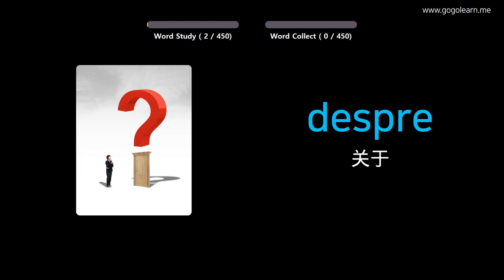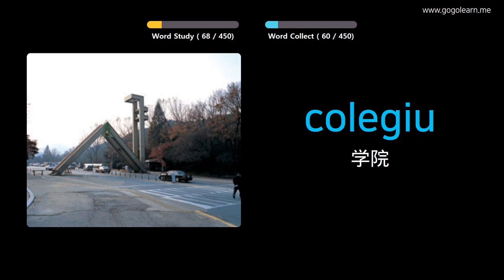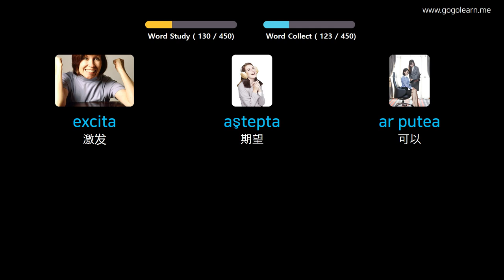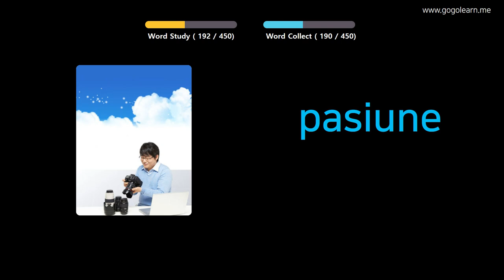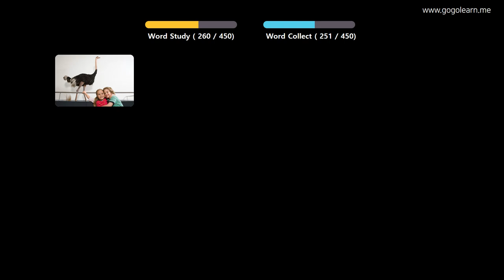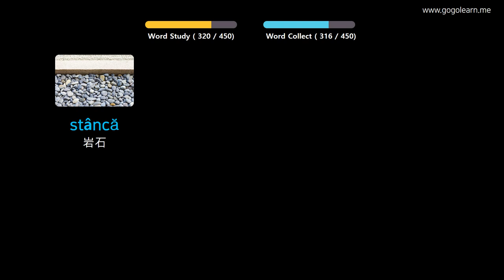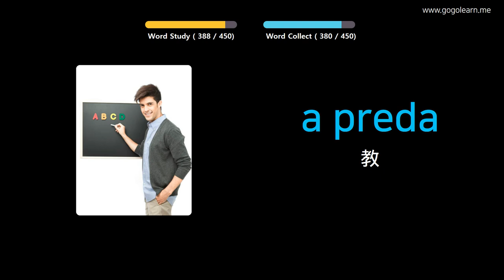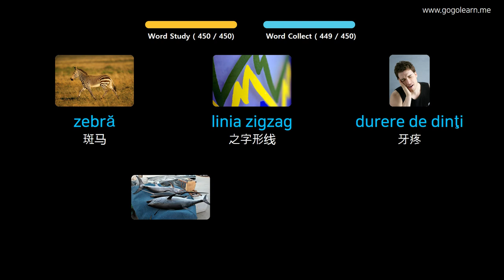通过图片学习罗马尼亚语|罗马尼亚语词汇小学 | Golearn